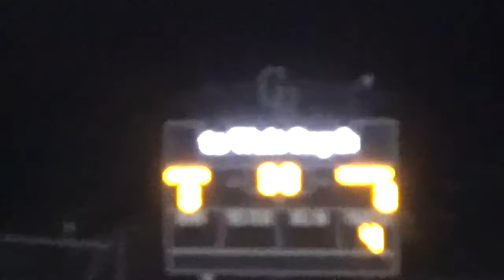CRN VS NESHAMINY FIELD HOCKEY 10262020 4TH Q